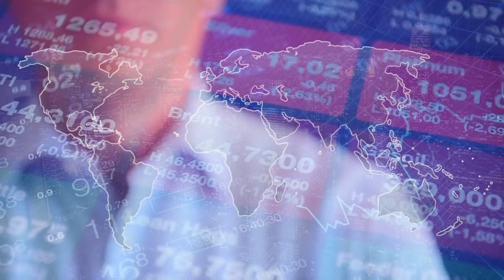Naimat Ullah Shah Wali Ki Pesh Goi Pori | Naimat Ullah Shah Wali Predictions | Spotlight